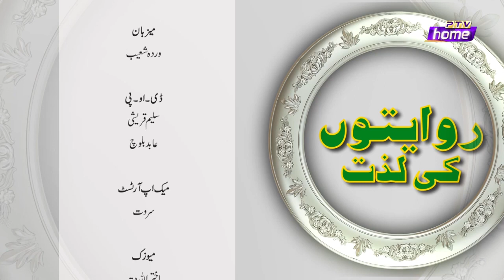RIWAITON KI LAZZAT WARDA SHOAIB CHEF M JAVAID EPISODE 18 PTV HOME